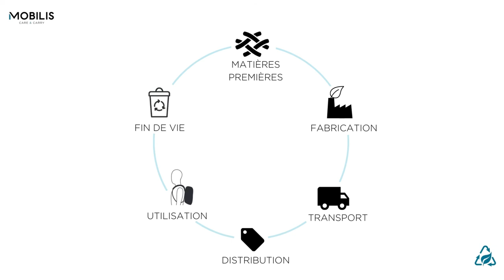MOBILIS - #3 Comment MOBILIS fait de la production de ces produits une force ?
Il est temps de vous équiper avec des produits recyclés, de qualité, durables et toujours aussi résistants pour affronter votre quotidien